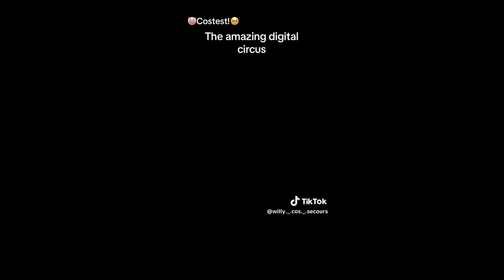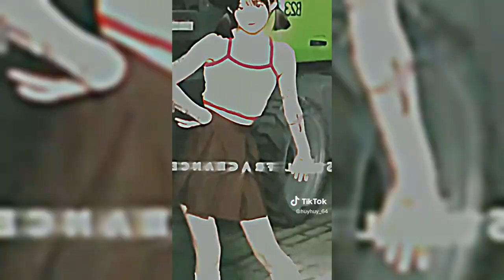Best Cosplay TikToks (The Amazing Digital Circus) #100